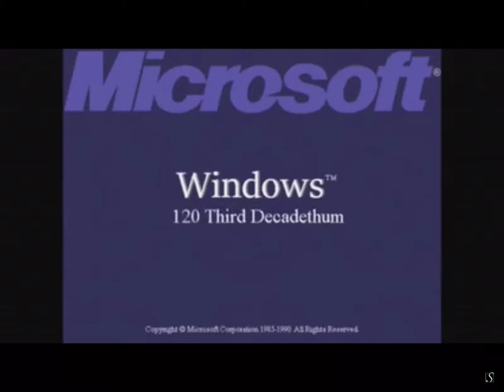Windows 120 3rd Decadethum